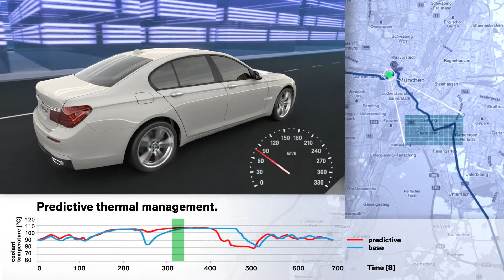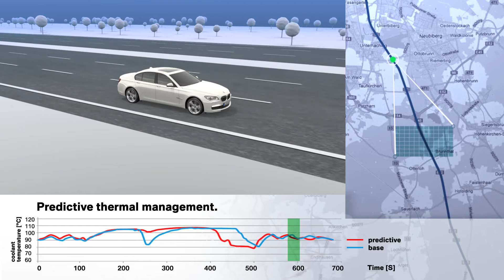Predicitive thermal management